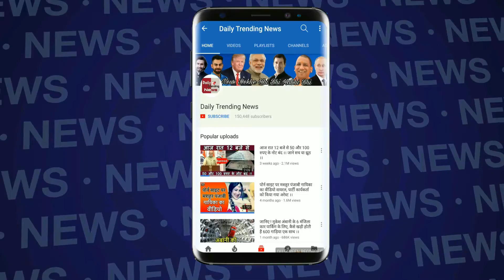VIVO IPL 2018: DELHI DAREDEVILS Create 162 runs at 5 wickets|देखें विडियो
Rishabh Pant made the highest run by Delhi Daredevils. Pant played 38 off 26 balls. In addition Shreyas Ayyar played a 19-run knock. Earth Shaw was also not able to do anything and could only make 17 runs.